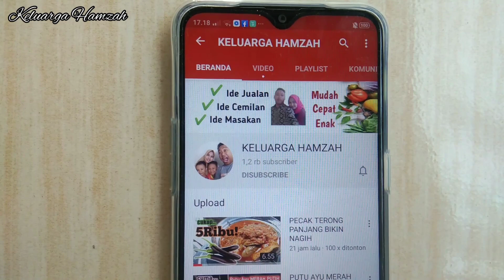Resep CIMIN Enak & Super Lembut Jual 1000an atau 500an Untung Sebanyak-Banyaknya Usaha Kecil Maju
Assalamualaikum, kali ini aku membagikan Resep CIMIN yang enak dan mudah cocok buat ide jualan.

CIMIN (ACI MINI)

bahan:
7 SDM tepung Aci/kanji/tapioka (1000)
7 SDM tepung terigu (1000)
1 sdt kaldu ayam bubuk
1/4 sdt garam
2 butir telur ayam (3000)
secukupnya air panas
secukupnya minyak sayur

Cara buatnya silakan simak pada video ini sampai selesai yaa, jika ada pertanyaan silakan komen di kolom komentar :)

Cimin ini dicetak pake cetakan yg memiliki lubang 7, bisa dijual 1000an. Di desa saya Cimin ukuran ini dijual dengan harga 1000an aja dan yg beli selalu antri. Anak-anak maupun orang dewasa suka banget. Tapi kalau mau dijual 500an juga bisa ko, sesuaikan aja sama harga bahan baku di daerah temen-temen.

Cimin ini teksturnya lembut banget, ngga alot sama sekali. Selamat mencoba.

Atau sekedar untuk camilan dirumah.

follow IG Qt: keluargahamzah